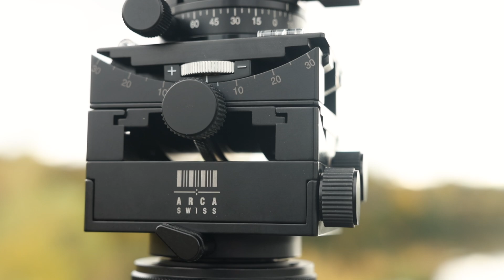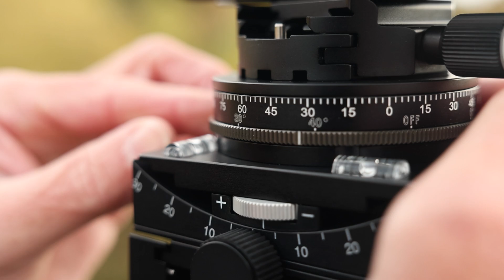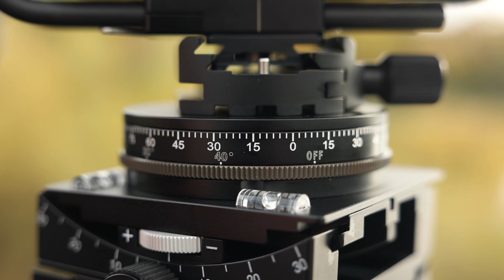ARCA-SWISS GearedPan vs. ClicPan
ARCA-SWISS
Was sind die Vorteile und wie funktionieren eigentlich gearedPan und clicPan? Schau dir dieses Video an und finde es heraus.

Arca-Shop.com // ARCA-SWISS
What are the advantages and how does gearedPan and clicPan work? Watch this video an you'll find out.